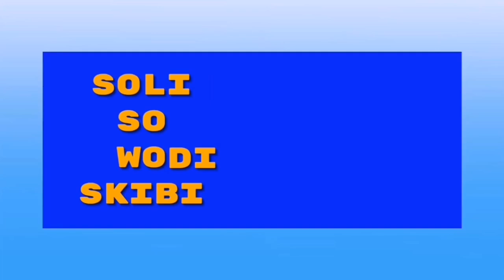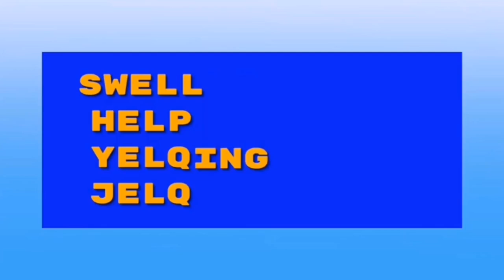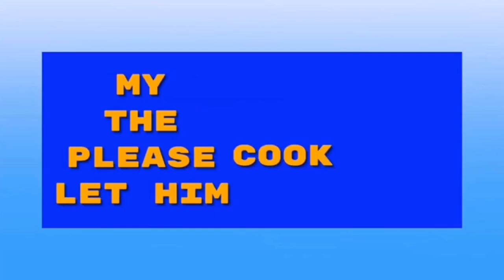Fun 2 rhyme Gen alpha Ultra Extended But it's saying the gen alpha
Credits to @GProductionsOfficial